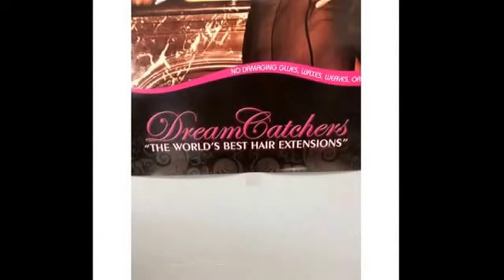Best fusion extensions in Houston Texas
Come enjoy a new method of hair extensions ! Chara J is dream catchers certified! Come in for a consultation so you can learn how to get your freedom with hair extensions.!